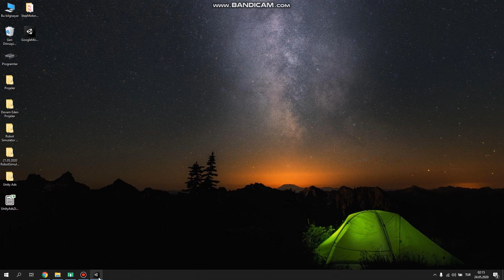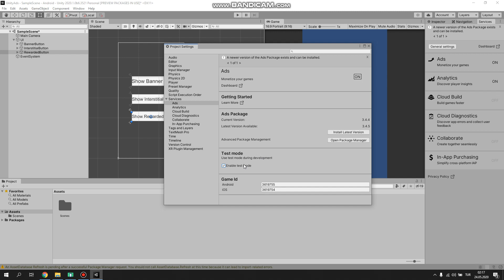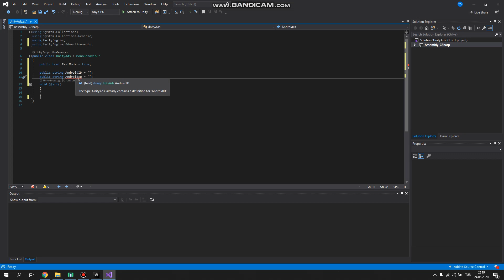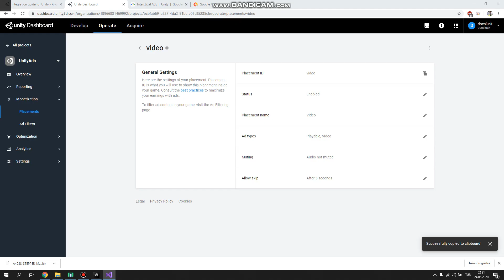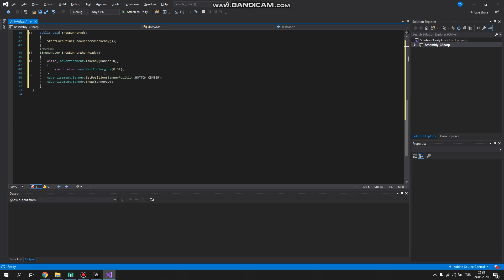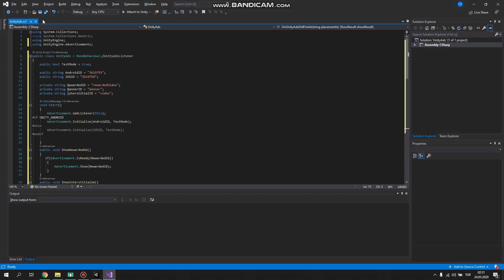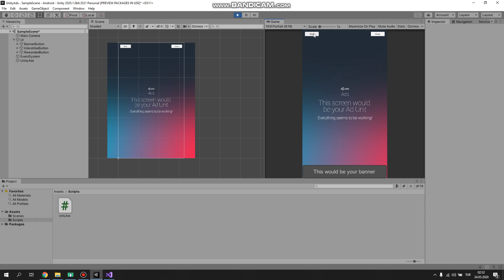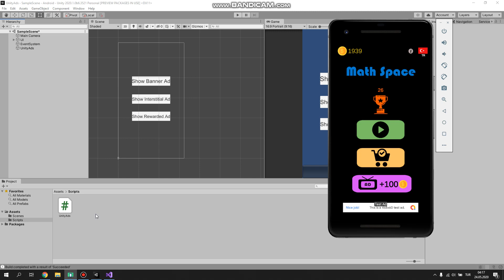Unity3D UnityAds uygulamanıza reklam ekleme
Oyunlarınıza UnityAds ekleyerek uygulamalarınıza-da reklam göstererek para kazanabilirsiniz. Bu videoda UnityAds'in baştan sona nasıl eklendiği ayrıntılı olarak gösterilmiştir.

Video sonunda gösterilen oyunu aşağıdaki adresten indirip destek olabilirsiniz

Bu videoda oluşturulan projeye aşağıdaki adresten ulaşabilirsiniz.